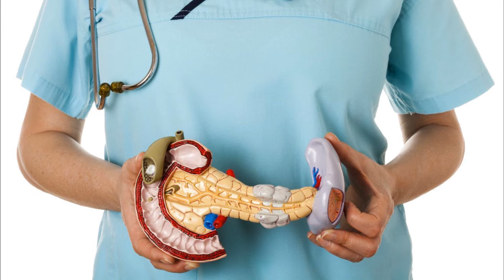Хронический панкреатит симптомы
Симптомы хронического панкреатита
Первый симптом хронического панкреатита проявляется в частичной или же полной потере аппетита. Как правило, появляется отвращение к жирной и острой пище. Безусловно, проявление подобного признака хронического панкреатита зависит и от того, что в брюшной области и в зоне левого подреберья появляются регулярные болевые импульсы, которые превращаются в своеобразные спазмы во время приёма пищи.
Помимо этого, симптомом панкреатита в хронической форме может стать ухудшение работы пищеварительной системы и кишечника. Дело в том, что у больных часто можно наблюдать тошноту, рвоту, приступы диареи и прочие, схожие с этими, признаки воспалительного процесса. Это самый распространённый симптом панкреатита. Как правило, приступы постепенно принимают регулярный характер и нередко могут повторяться с малой периодичностью.
Третьим симптомом хронического панкреатита считается развитие сахарного диабета. Дело в том, что появление двух этих болезней практически закономерно. В большинстве случаев, у тех, кто страдает от панкреатита есть сахарный диабет, что сильно усложняет процесс лечения одной или другой болезни, а также негативно влияет на работу кишечника и желудка. Так, во время панкреатита у человека появляется физическое отвращение к жирной пище. Её приём может закончиться для него приступами диареи и рвоты. Но вот «сахарная» болезнь будет заставлять больного употреблять в пищу всё, что «красиво лежит». Именно поэтому хронический панкреатит легко будет заметить, так как верным его спутником и ключевым симптомом станет диабет.